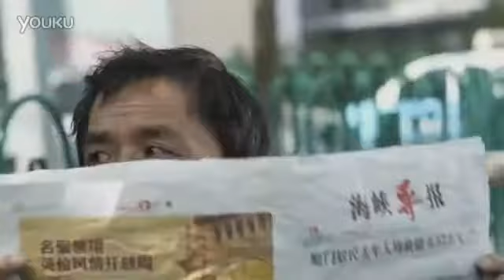The Home Gleaners / 金馬影展 _ 拾荒少年 Trailer.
golden horse awards 2012 : Best Short Film